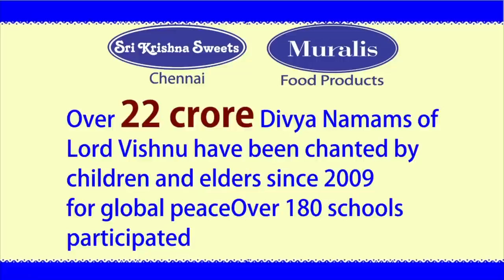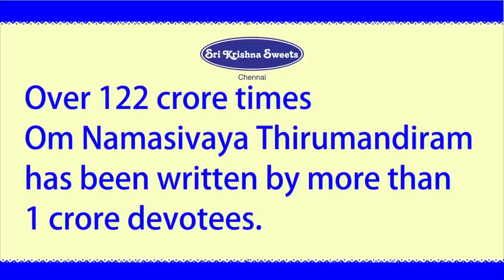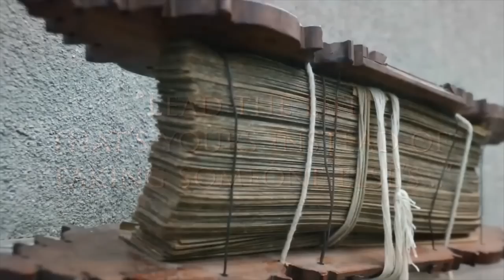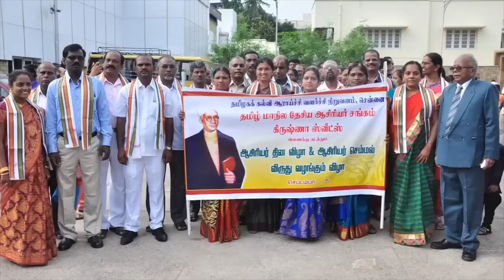Chennai Sri Krishna Sweets | Isaikkavi Ramanan | Madurai Thiru Ashok | BVB